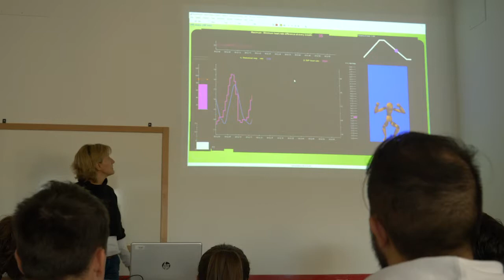Presentazione Master in "Psicologia dello Sport" - IUSVE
Marcella Bounous, Coordinatrice e Docente, e Enrico Vettoretto, Tutor. presentano la nuova edizione del Master in "Psicologia dello Sport" - IUSVE